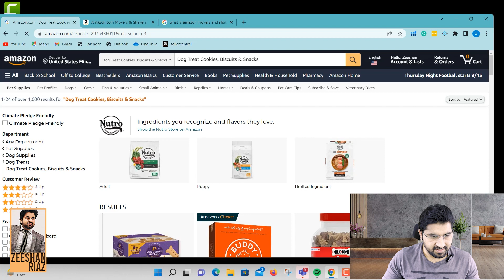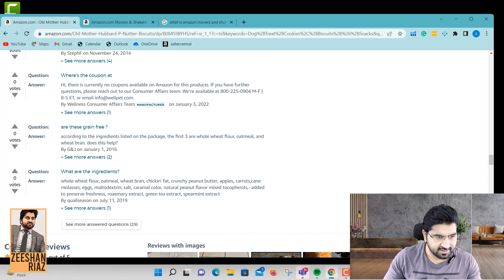Amazon A9 Algorithm Indexing and Product Rank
The A9 Algorithm is the platform that Amazon uses to choose how products are ranked in search results. It's very much similar to Google's search algorithm. But they are some key differences, which will be discussed in this video.
A9 is an Amazon product algorithm made up of direct and indirect facets used to complement users' search questions to services and products they have been most likely to purchase.

amazon jungle
amazon forest
amazon dropshipping